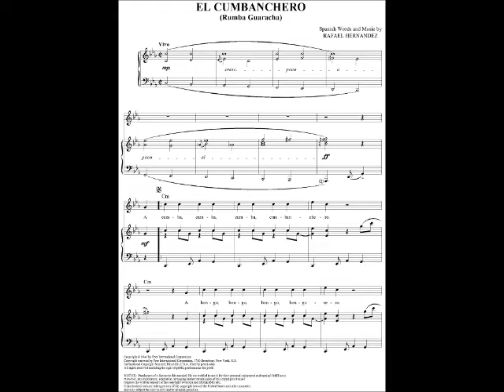El Cumbanchero Coro ELM ERA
El Coro de la Escuela Libre de Música de San Juan, Ernesto Ramos Antonini cantando El Cumbanchero en España 2003.

El Cumbanchero - Rafael Hernández, arr. Rubén Colón
dir. Angel Mattos    pianista Angel David Mattos